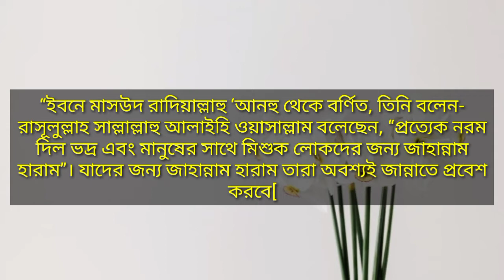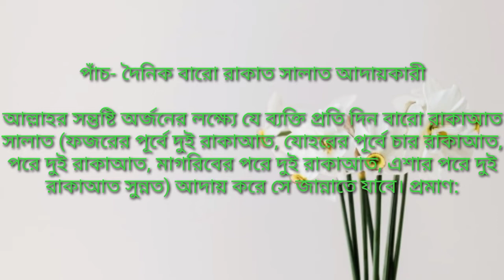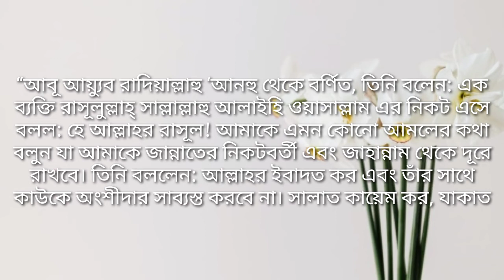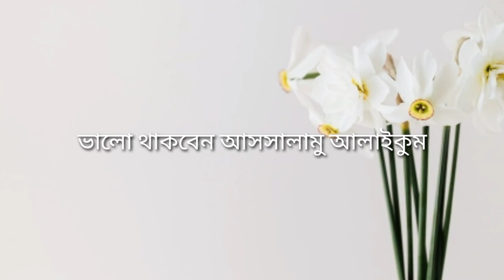জান্নাতি লোকদের গুণাবলী | কোন ধরনের লোক জান্নাতি হবে | জান্নাতি হওয়ার সহজ আমল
এই বিরুদ্ধে আমরা আলোচনা করেছি জান্নাতি লোকদের বিভিন্ন গুণ সম্পর্কে যদি আমাদের ভিডিওটি ভালো লেগে থাকে তাহলে চ্যানেলটি সাবস্ক্রাইব করবেন পাশে থাকা বেল আইকনটি ক্লিক করে দিবেন পরবর্তী ভিডিও নোটিফিকেশন পাওয়ার জন্য।
আরো নিত্য নতুন ভিডিও পেতে আমাদের সাথেই থাকুন এবং আমাদের ফেসবুক পেজটি লাইক দিয়ে রাখুন